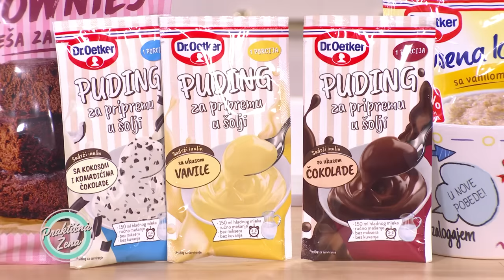Đina Džinović i Praktična žena – Ovsene kaše i Puding za pripremu u šolji